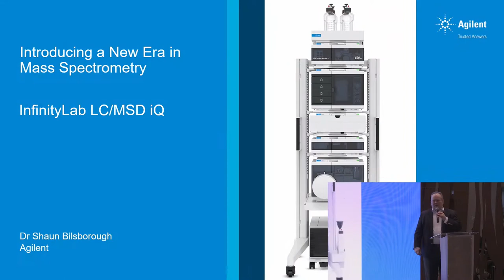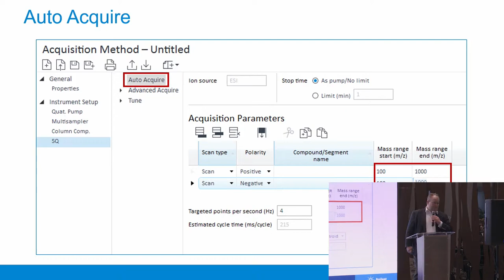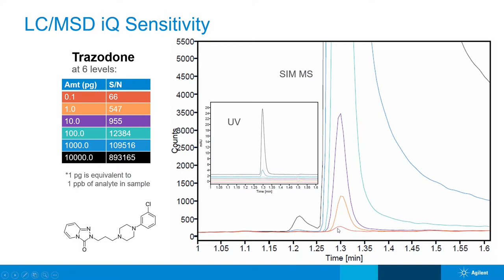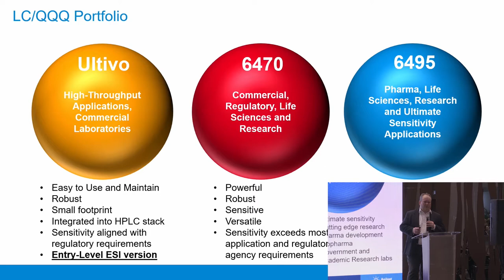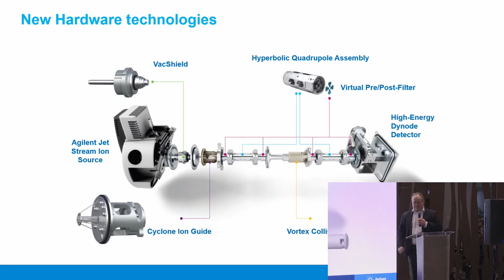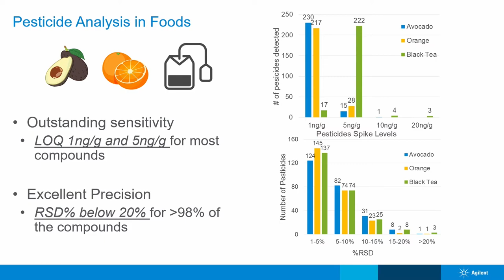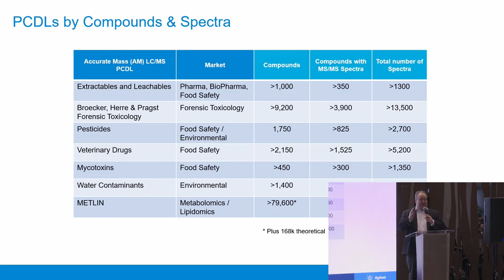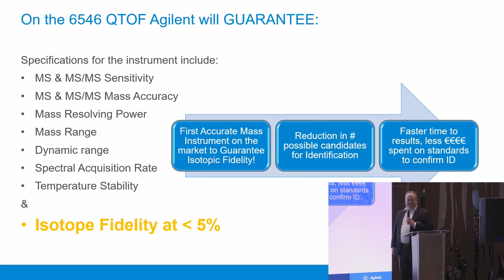Объявляя Новую Эру масс-спектрометрии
Доклад Shaun Bilsborough (Agilent Technologies, Великобритания) на конференции "Новинки Agilent Technologies 2019", которая состоялась в Минске, 27 ноября 2019 г. Перевод - Сергей Провалинский (ООО "КАМПИЛАБ").